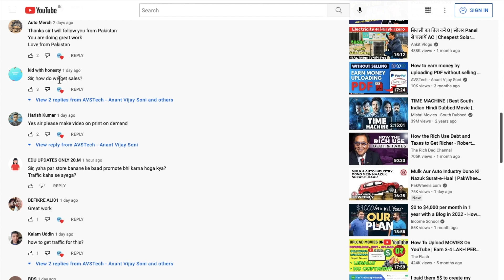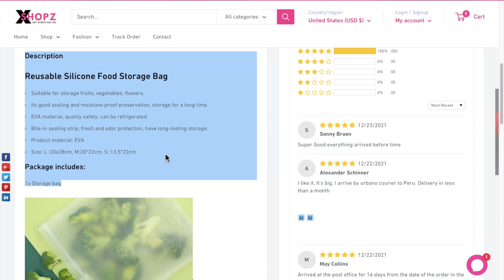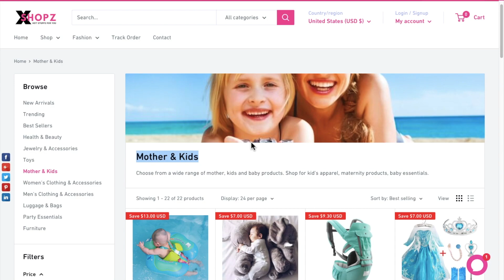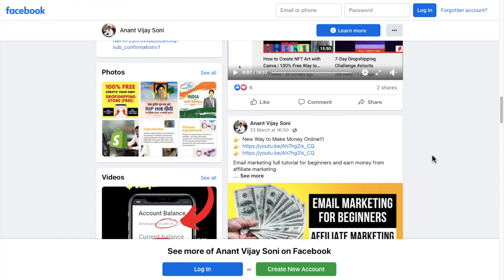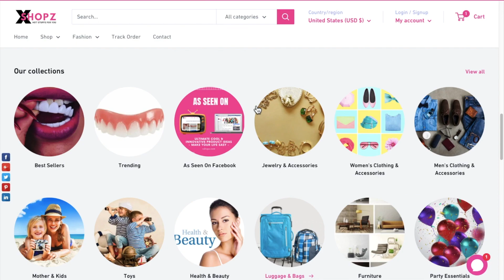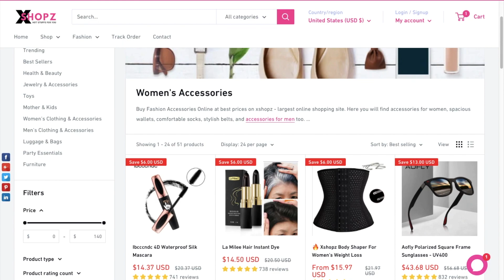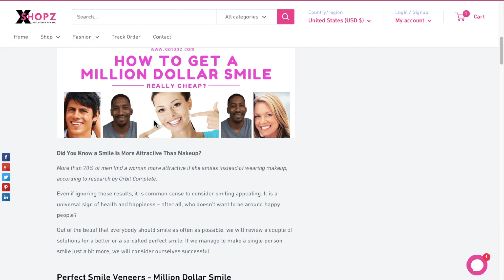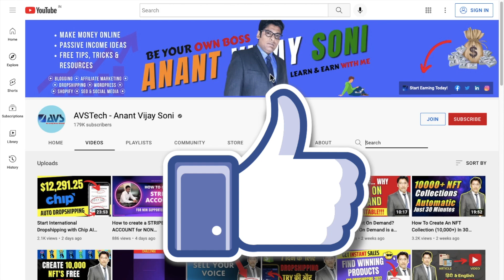(Part-1) Free Ways to Drive Traffic to Your Online Store & Website 2022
Top 5 Free Ways to Drive Traffic to Your Online Store & Website. This is PART-1 of the Free Targeted Traffic Videos.

🎁 My Amazon ⇢

Best Regards,
Mumbai, MH, India

Topics Covered in this Video (Try to Ignore this):
How do you drive targeted traffic to your online store?
How do I drive free traffic to Shopify Store?
How can I get millions of traffic on my website?
How do I get customers to buy online?
How do I get free traffic to my dropshipping store?
How do I get my Shopify noticed?
5 High-Impact Strategies for Getting More Traffic
how to drive traffic to your online store free
5 ways to drive traffic to your ecommerce store
cheapest way to drive traffic to a website
how to get free traffic to my shopify store
how to drive traffic to your ecommerce store
how to drive traffic to your store